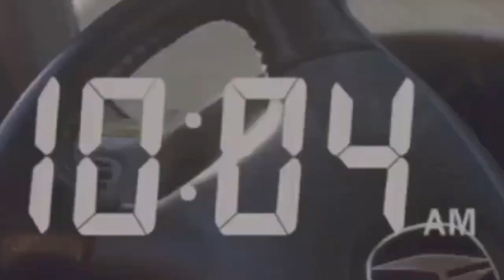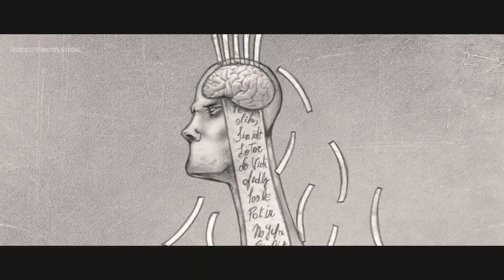Check the Truth